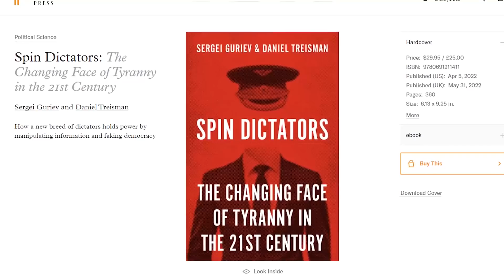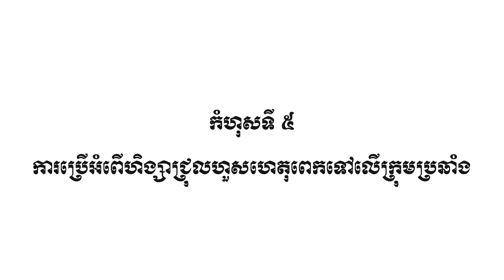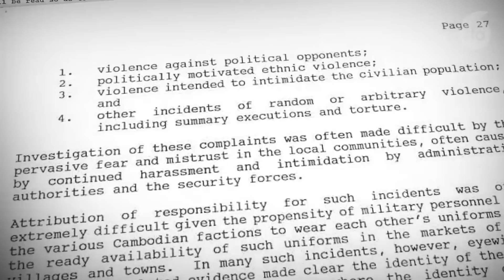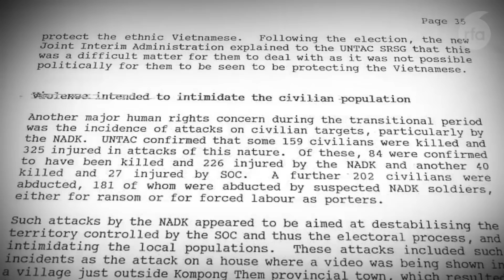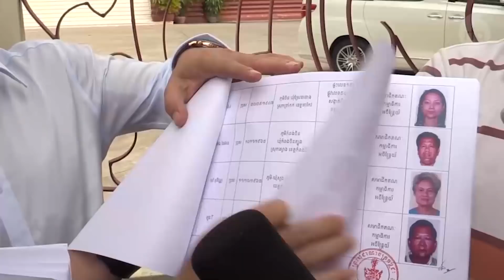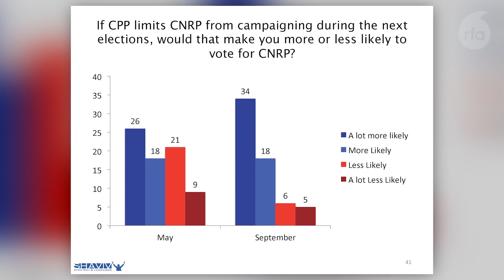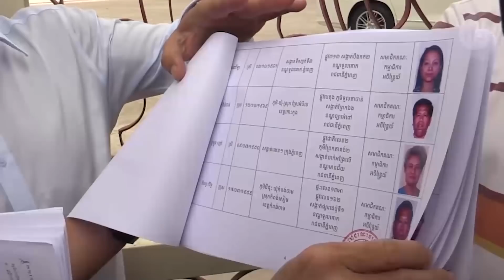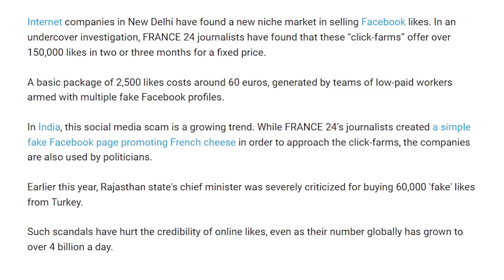បទវិភាគ៖ តើលោក ហ៊ុន សែន កាន់អំណាចបានរហូតមកទល់នឹងបច្ចុប្បន្ននេះតាមរបៀបណា?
បទវិភាគ៖ មកទល់នឹងឆ្នាំ២០២២នេះ លោក ហ៊ុន សែន កាន់អំណាចបាន ជាង៣៧ឆ្នាំហើយ។ ការ​ដែល​លោក​អាច​កាន់​អំណាច​បាន​យូរ​បែបនេះ គឺ​មក​ពី​លោក ​ជាមេដឹកនាំ​ដ៏​ឈ្លាស​វៃ​សឹង​រក​គូរ​ប្រៀប​មិន​បាន​មួយ​រូប ក្នុង​ចំណោម​មេ​ដឹក​នាំ​ផ្តាច់​ការ​ទាំង​ឡាយ​នៅ​ក្នុង​ប្រវត្តិសាស្ត្រ​ពិភព​លោក។
ថ្វី​ដ្បិត​តែ​ក្នុង​រយៈ​កាល​កាន់​អំណាច​ជិត៤០ឆ្នាំនេះ លោក ហ៊ុន សែន ធ្លាប់​សាង​កំហុស​ដែល​ធ្វើ​អោយ​លោក​ហៀប​បាត់​បង់​អំណាច​ម្តង​ជា​ពីរ​ដង​ក្តី តែ​លោក​រៀន​សូត្រ​ពី​កំហុស​ទាំង​នោះ​ទាន់​ពេល​វេលា ហើយ​ផ្លាស់​ប្តូរ​យុទ្ធសាស្ត្រ​ដើម្បី​អោយ​លោក នៅ​បន្ត​កាន់​អំណាច​បាន​ដដែល។
​លោក ជុន ច័ន្ទបុត្រ ជូន​បទវិភាគ​មួយ ដោយ​ពិនិត្យ​មើល​ ថា​តើ​លោក ហ៊ុន សែន មាន​លក្ខណៈ​ពិសេស​ខុស​ពី​មេ​ដឹក​នាំ​ផ្តាច់​ការ​នានា បែប​ណា ដែល​ធ្វើ​អោយ​លោក​អាច​បន្ត​កាន់​អំណាច​បាន​យូរ រហូត​មក​ទល់​នឹង​បច្ចុប្បន្ន​នេះ៖